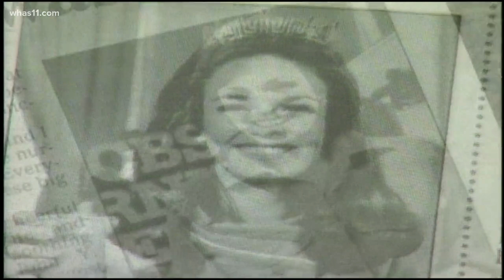Visitation services held for Phyllis George at Kentucky Castle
Former First Lady of Kentucky Phyllis George died of a blood disease earlier this month.